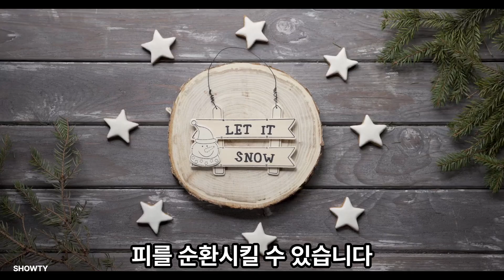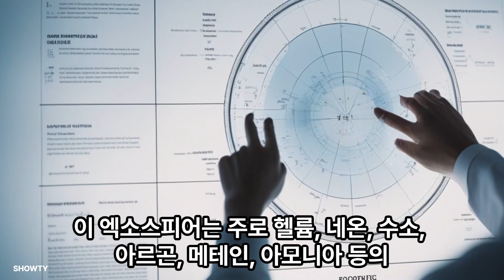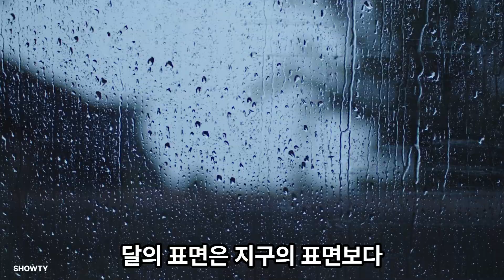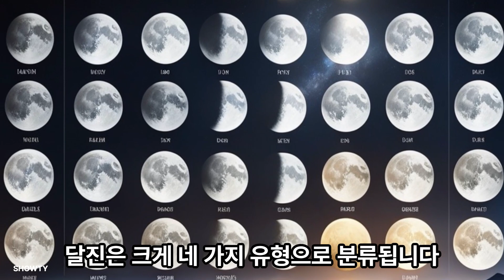물과 대기가 존재하는 달 (달에 대한 신기한 지식 6가지)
달에 대해 잘 몰랐던 지식 전달해드립니다!